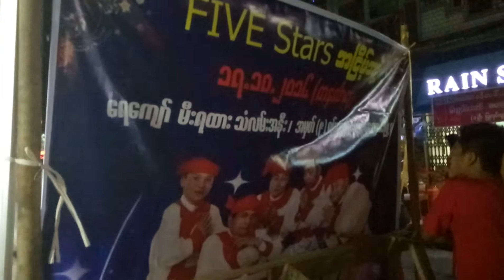Myanmar Night Market so happy happy - Everything you know aobut Myanmar